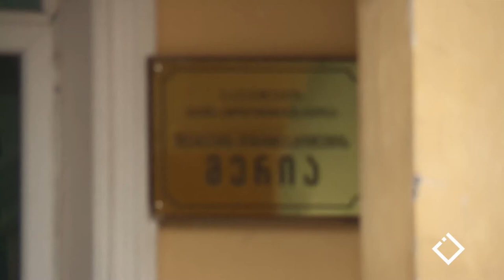უკანონო ნაგავსაყრელები / მაგდალინ ქათამაძე / სიტყვის თავისუფლება / ჰეშთეგი / Hashtag